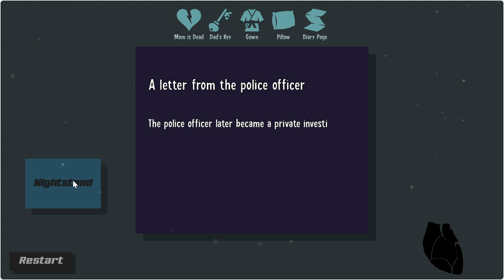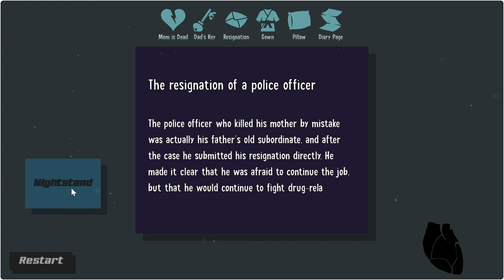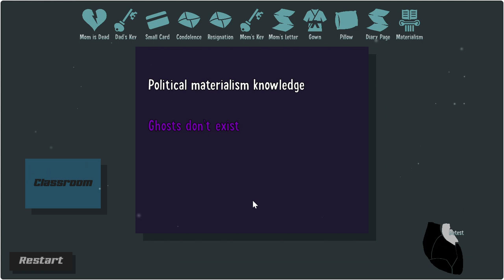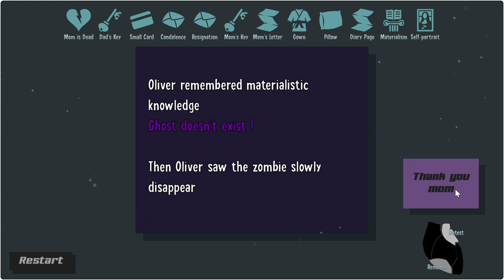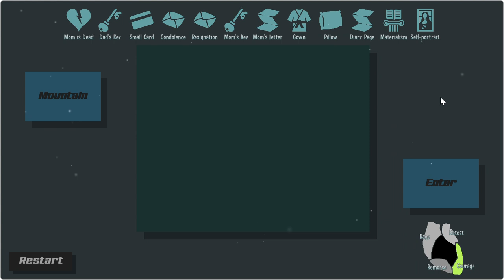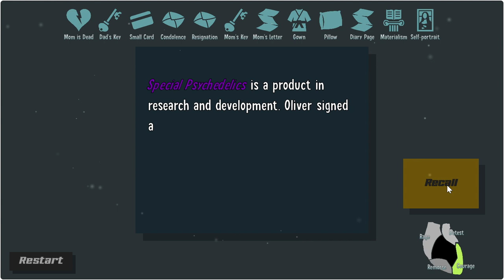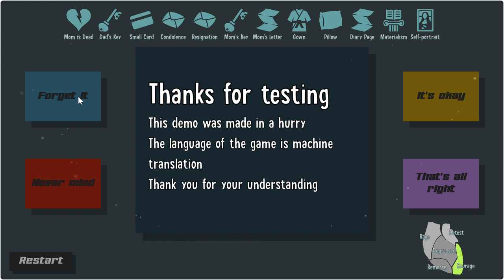[Dream] Game Project for Learning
Except for a little problem when recording, the BGM is sometimes normal and sometimes small, sorry about that~